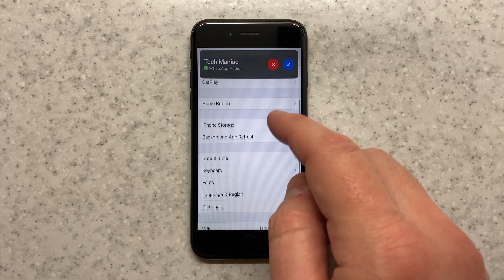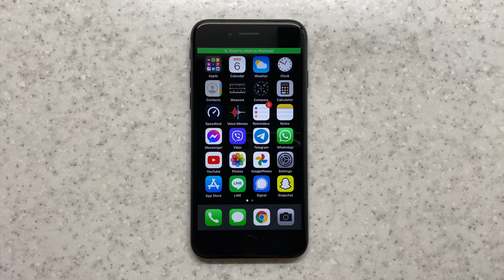Apple iPhone 7 WhatsApp Incoming Call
Testing WhatsApp incoming call on my favorite iPhone 7 with iOS 14.4.

In this video:
00:00 WhatsApp incoming call while the iPhone is locked
00:30 Switching from iOS incoming call screen to WhatsApp's one.
00:42 WhatsApp banner incoming call when unlocked
00:48 Full screen WhatsApp incoming call when the iPhone is unlocked.